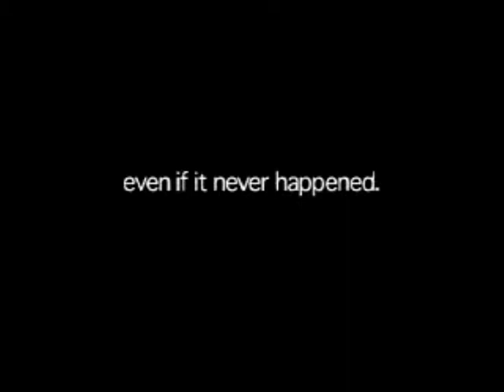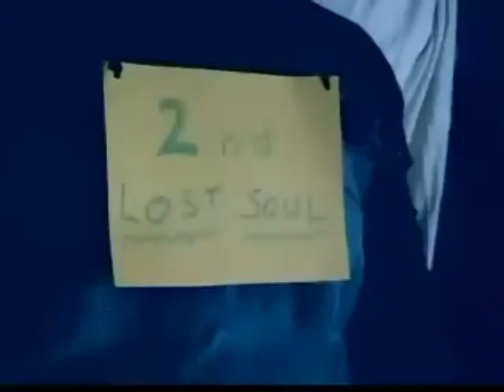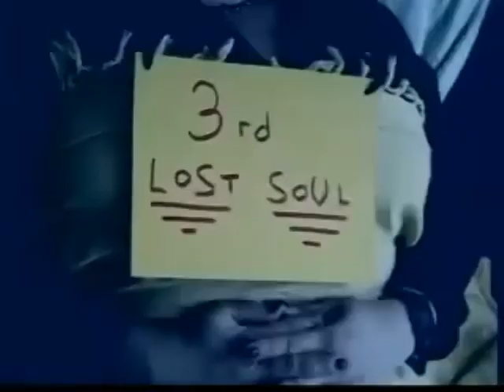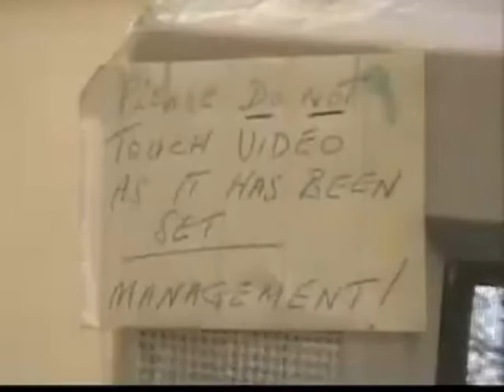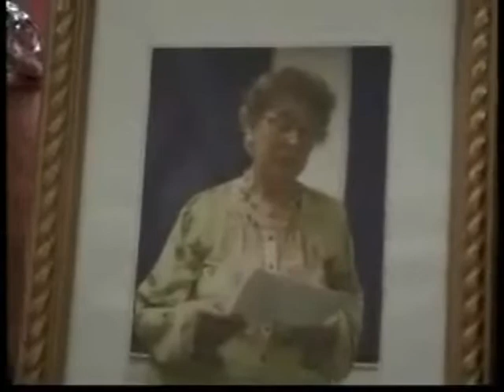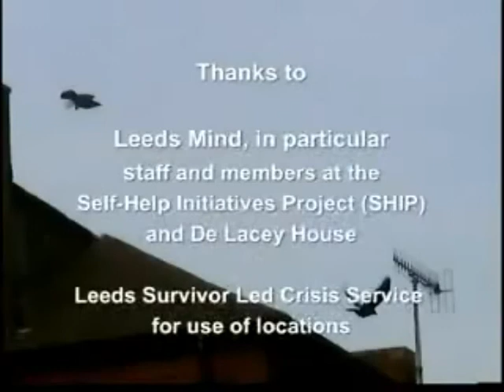a Quiet Night On Roundhay Wing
a Terry Simpson play for Mental Health Survivors